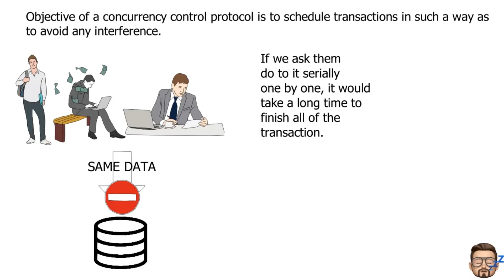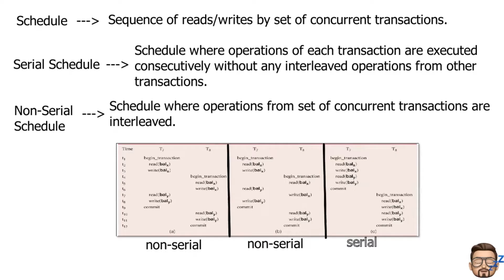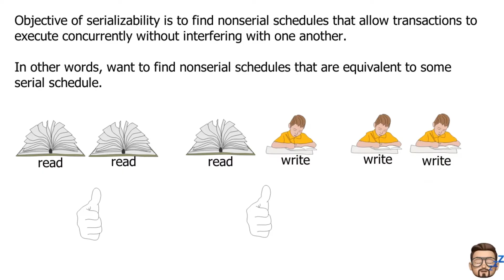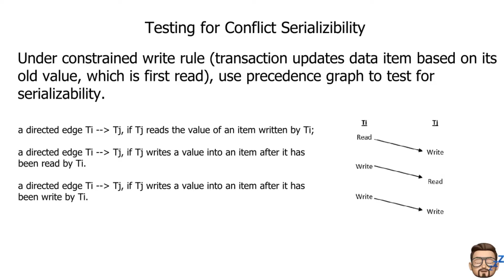Transaction Management Part 3